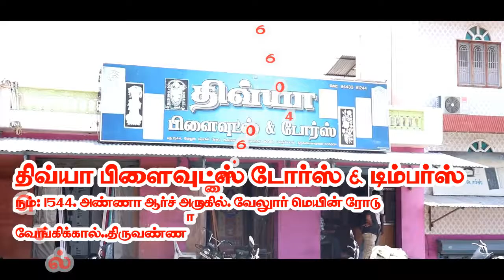DIVYA PLYWOODS DOORS & TIMBERS TIRUVANNAMALAI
DIVYA PLYWOODS DOORS & TIMBERS, TIRUVANNAMALAI DIVYA PLYWOODS DOORS & TIMBERS, TIRUVANNAMALAI DIVYA PLYWOODS DOORS & TIMBERS, TIRUVANNAMALAI, WOODEN DOOR SALES TIRUVANNAMALAI ,PLYWOODS TIRUVANNAMALAI